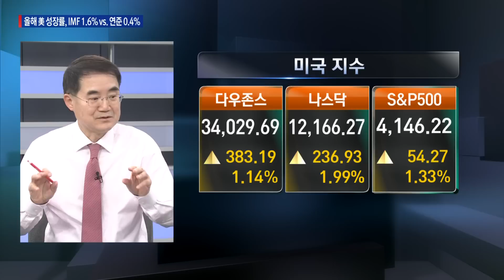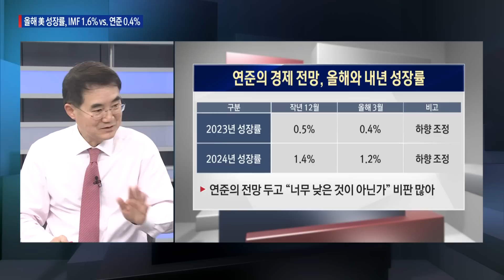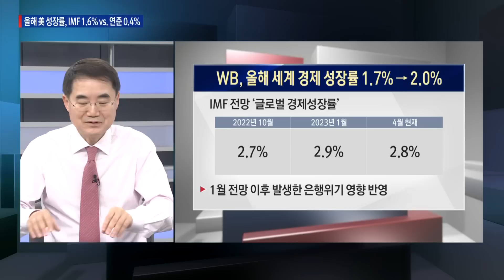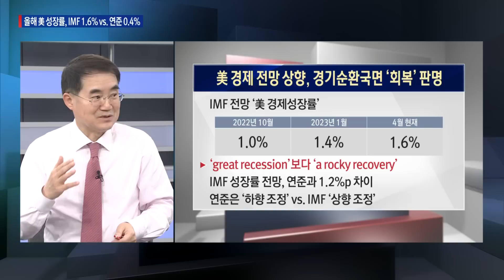올해 美 성장률, IMF 1.6% vs. 연준 0.4% 美 경기침체 논쟁, 증시는 어느 편에 베팅? / 한상춘의 지금세계는 / 한국경제TV